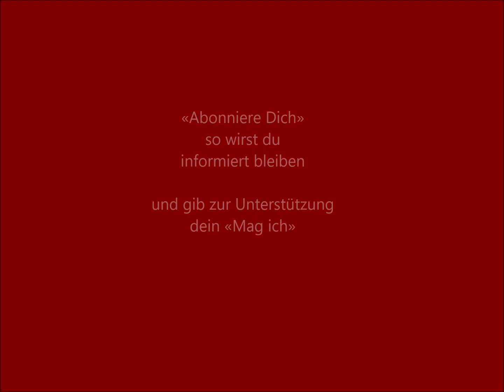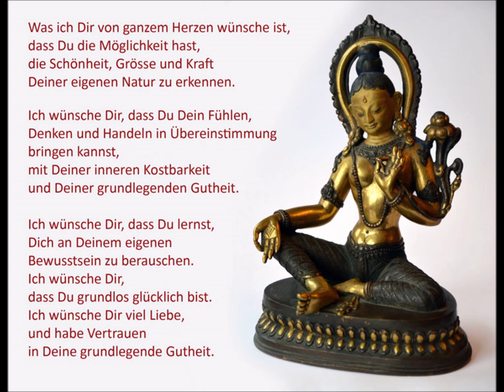63 Meditation. Duft des Seins. Mit Meditation zu tiefer Zufriedenheit. Yoga des täglichen Lebens.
Meditation 63 - Duft des Seins: Wie Meditation uns zu tiefer Zufriedenheit führt. Yoga für das tägliche Leben - Verbinde dich mit innerer Freude und Liebe, unabhängig von schwierigen Situationen.
In dieser Meditation geht es darum, durch das Praktizieren von Meditation zu einem Zustand tiefer Zufriedenheit zu gelangen, der unabhängig von äußeren Umständen ist. Dieser Zustand wird oft als "Duft des Seins" bezeichnet, weil er eine subtile, aber tiefgreifende Veränderung in unserem Wesen bewirkt, die uns in der Lage versetzt, uns mit innerer Freude und Liebe zu verbinden.
Wir werden beginnen, uns unserer inneren Natur bewusster zu werden und die tiefe Freude und Liebe, die in uns angelegt sind, zu entdecken. Wir werden uns allmählich von der Abhängigkeit von äußeren Umständen und äußeren Belohnungen lösen und erkennen, dass unsere wahre Erfüllung von innen kommt.
Dieser Zustand der tiefen Zufriedenheit und Freude, den wir durch die Praxis der Meditation erreichen, wird uns helfen, schwierige Situationen im Leben mit größerer Gelassenheit und Ausgeglichenheit zu bewältigen. Wir werden in der Lage sein, uns von negativen Emotionen wie Ärger und Frustration zu lösen und in einer Weise zu handeln, die auf Mitgefühl und Verständnis basiert.
Ein Yoga der Freundlichkeit, aus Erfahrung und Wissen. Der Schlüssel zur Entfaltung deines Geistes und der Erfahrung deiner inneren Kraft, Liebe und Freude. Ein Meditationskurs: 121 Meditationen für Bewusstsein, innere Freude, Dankbarkeit, Entspannung, und geistige Gesundheit.
Und gib bitte auch dein «Mag ich» um diese Meditationen zu unterstützen.
Ich wünsche dir von ganzem Herzen, dass du die Schönheit, die Größe und die Kraft deiner inneren Natur erkennen kannst. Ich wünsche dir, dass du dein Fühlen, Denken und Handeln mit deiner grundlegenden Gutheit in Einklang bringen kannst. Ich wünsche dir volles Vertrauen in deine grundlegende Gutheit. Ich wünsche dir viel Liebe und dass du lernen mögest, dich an deinem eigenen Sein zu berauschen. Ich wünsche dir, dass du ohne jeden Grund glücklich bist.
Achtsamkeit, Liebe und Freude haben keinen Anfang und kein Ende. Sie sind Qualitäten des Seins, unserer Natur. Die grundlegende Natur eines jeden Menschen ist reines Bewusstsein, ein unendlicher und heiliger innerer Raum. Diese innere Vollkommenheit hat je nach Kultur verschiedene Namen, aber sie lässt sich nicht in Worte fassen. Trotzdem bildet sie die Grundlage nicht nur aller Lebewesen, sondern auch aller Formen in diesem unendlichen Raum, von den Planeten bis zu den Galaxien. In der poetischen Literatur der Mystiker heißt es: "Gott ist dir näher als dein eigener Atem" oder "Gott ist dir näher als deine eigene Halsschlagader". Selbst der verlorenste Mensch hat diese innere Vollkommenheit, dieses reine Bewusstsein, diesen heiligen inneren Raum als Grundlage. Normalerweise ignorieren wir Menschen diese grundlegende Gutheit und identifizieren uns fälschlicherweise mit den wechselnden Inhalten unseres Geistes. Wir bleiben mit unseren Erfahrungen und unserem ständigen inneren Dialog identifiziert. Im Laufe der Jahrtausende gab es viele spirituelle Meister, die, von ihrer Liebe, ihrer Weisheit und ihrem unendlichen Mitgefühl angetrieben, auf jede erdenkliche Weise versucht haben, uns unsere innere Vollkommenheit, unsere grundlegende Gutheit, unser Wesen, unser reines und klares Bewusstsein bewusst zu machen. Sie haben auf verschiedene Weise versucht, uns an dieser inneren Erfahrung teilhaben zu lassen und haben uns nicht nur gelehrt, wie wir diesen Zustand des Bewusstseins erfahren, sondern auch, wie wir ihn aufrechterhalten und gemäß dieser Vollkommenheit handeln können. Dieses Handeln ist nicht mehr egozentrisch, sondern ein Handeln für das Gemeinwohl, für "uns". Es ist ein Handeln, das vom Raum des Herzens ausgeht. Es ist ein Handeln mit einer natürlichen Intelligenz und der Fähigkeit zur Unterscheidung - das sind die Qualitäten eines freien und klaren Geistes.
Die Menschheit steht heute vor vielen Herausforderungen. Probleme mit Überbevölkerung, Ökologie, Energie, Nahrungsmittelproblemen, Wasserknappheit, zahlreichen Konflikten und vielen anderen. Die Probleme, mit denen unsere Gesellschaft konfrontiert ist, können nicht mehr auf der Grundlage unseres üblichen egozentrischen Ansatzes gelöst werden. Wir brauchen eine neue Art des Umgangs mit diesen komplexen Situationen, die zwar gefährlich, aber gleichzeitig auch voller Möglichkeiten ist. Um die vielen Probleme unserer vernetzten Welt anzugehen und zu lösen, brauchen wir Menschen, die mit Weisheit, Liebe und Unterscheidungsvermögen handeln und an das Gemeinwohl, an "uns", denken.
Vincenzo Kavod Altepost